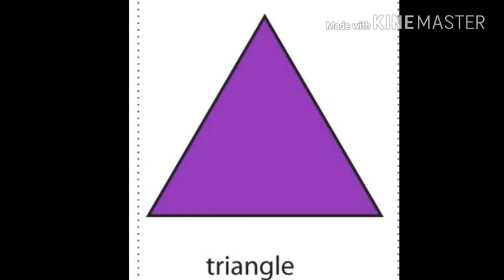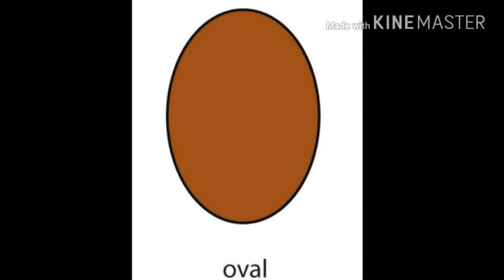Video of shapes